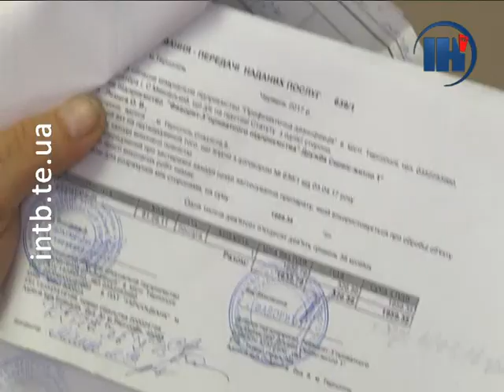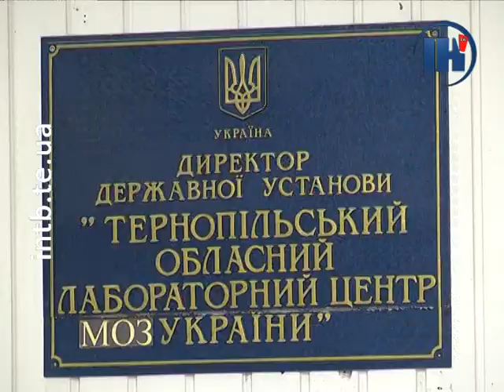Дезінфектори знайшли «вогнище» щурів, які переносять лептоспіроз